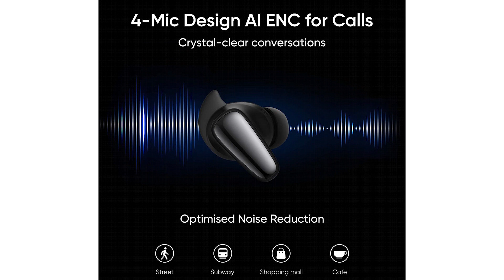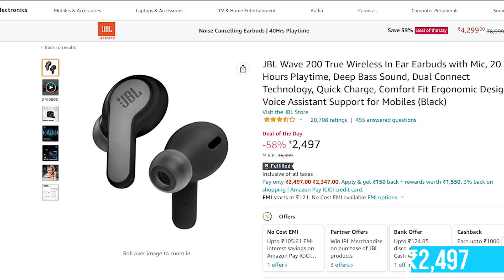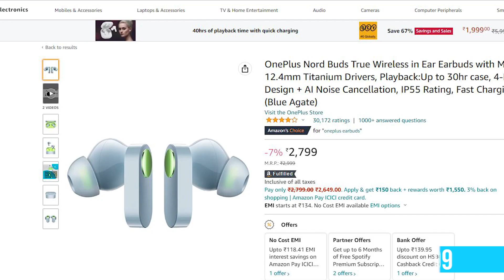Top 5 Best TWS Earbuds Under 3000 in 2023 🎵 Best Premium True Wireless Earbuds Under 3000 in India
OnePlus Nord Buds
boAt Airdopes 441 Pro
JBL Wave 200 TWS
realme Buds Air 3S
CrossBeats Revolt

Just remember, since we haven’t reviewed these TWS Earphones, this list is made based on the specifications each TWS Earphones brings.

Make sure you watch the video till the end your all doubts related to Best TWS Earphones Under 3000 in India 2023 will be cleared in this video.

If You Liked Our "Top 5 Best TWS Earbuds Under 3000 in 2023 🎵 Best Premium True Wireless Earbuds Under 3000 in India" Video Do Give It a Thumbs Up, Share and Comments.